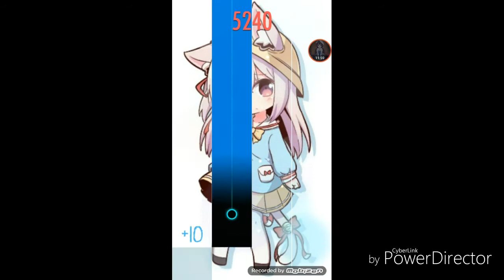Piano Tiles 2: Orange - 7!! (with thumbs!)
Your Lie In April in Piano Tiles 2
Made by QuyềnTN
Playing on QuyềnTN's Mod
Player: Anamo